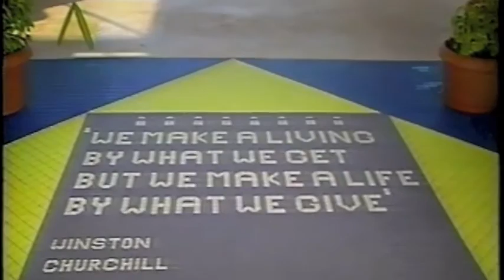Making Dreams Come True for Special Children - Narrated by Walter Cronkite